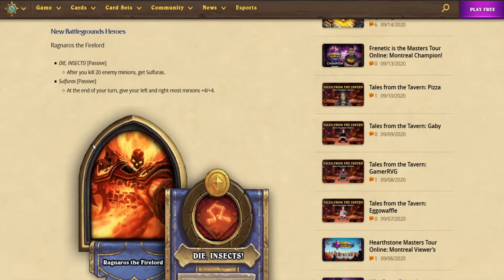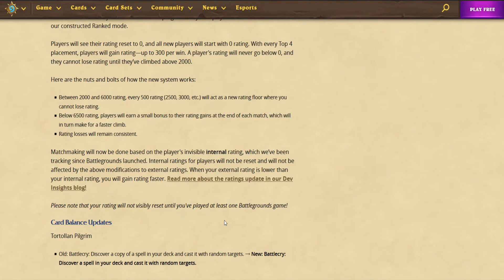Hearthstone Battlegrounds- Patch 18.4 Review- The Elementals Explode Onto The Battlegrounds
Giving my thoughts on the recent big patch to come to battlegrounds.